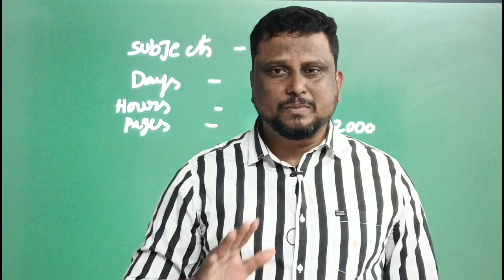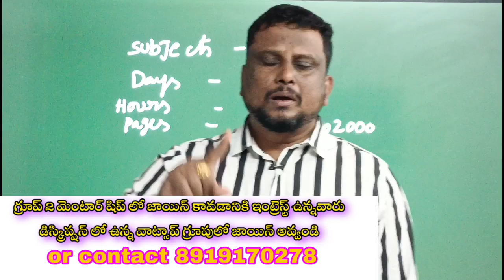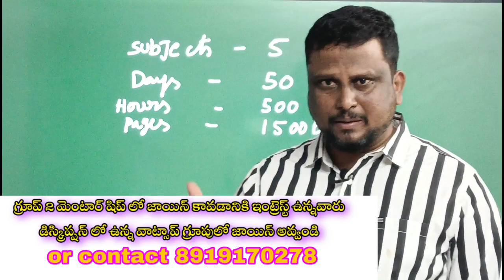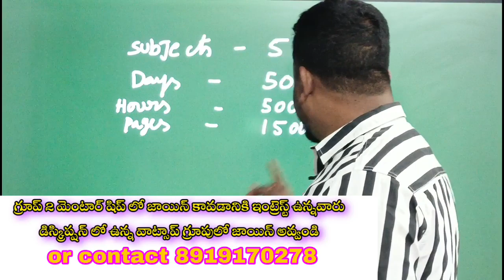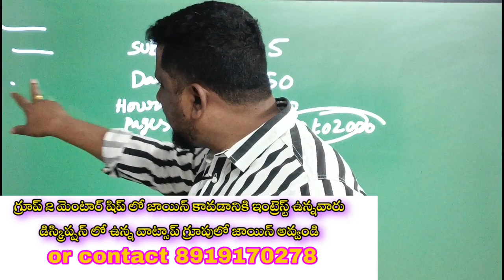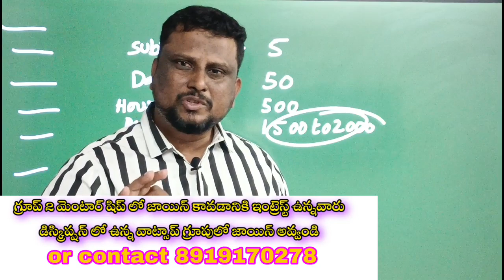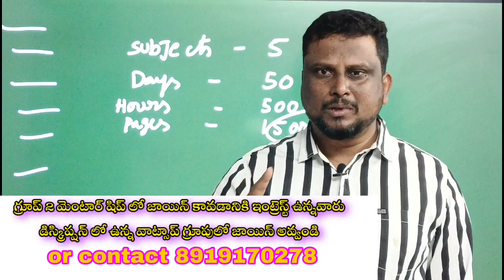how to qualify appsc preliminary| ఇలా చదువు 50 రోజుల్లో క్వాలిఫై అవ్వు 🔥| APPSC Group 2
best books for APPSC Group 2 preliminary
గ్రూప్ 2మెంటార్షిప్ కొత్త బ్యాచ్ లో జాయిన్ కావడానికి ఇంట్రెస్ట్ ఉంటే
 ఈ క్రింది వాట్స్అప్ గ్రూప్లో జాయిన్ అవ్వండి

appsc group 2 notification latest update | APPSC latest news today
₹99
 test series

 హిస్టరీ సేనయ్య గారి బుక్కు కోసం

 హిస్టరీ కరీం సార్ బుక్

 జాగ్రఫీ రమణ రాజు తెలుగు మీడియం

 జాగ్రఫీ ఇంగ్లీష్ మీడియం